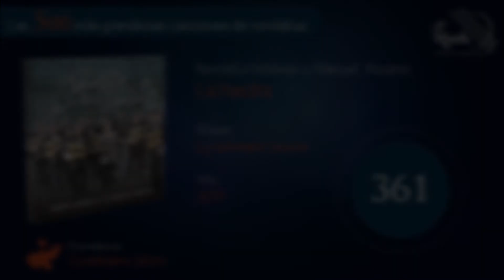361. Rondalla Motivos - La hiedra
Las 500 más grandiosas canciones de rondallas.

D'Ronda
El sitio de las rondallas en México